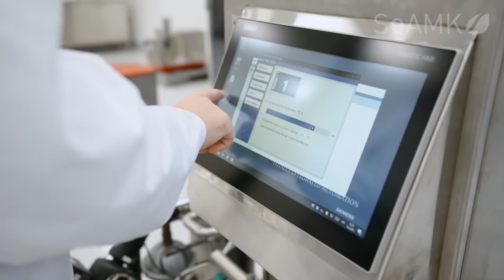SeAMK Frami Food Lab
The food laboratories of the Seinäjoki University of Applied Sciences (SeAMK) create a unique multidisciplinary learning environment in the SeAMK Campus complex. Frami Food Lab brings together the students in the food chain under the same roof. The aim is to allow students to interact and collaborate with researchers and other partners. Also, the facilities allow companies to co-operate with SeAMK and make valuable R&D with students and university staff. The new facilities also support closer collaboration with international partners. Frami Food Lab ecosystem has been funded by European Regional Development Fund.

This video is part of Food Living Labs Connecting People A76110 -project.